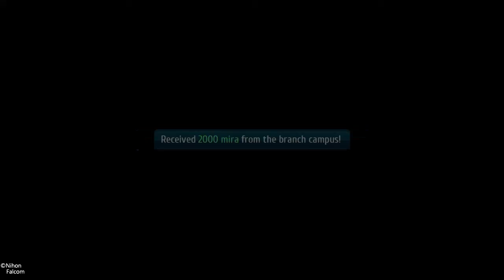The Legend of Heroes Trails of Cold Steel III Monster Extermination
The old Class VII do what they do best which is uniting to complete requests Bracer Guild style. This time Rean and company exterminate two very powerful and annoying monsters in the Sutherland region. Mutant Grime Drome and Queen Kumanba.